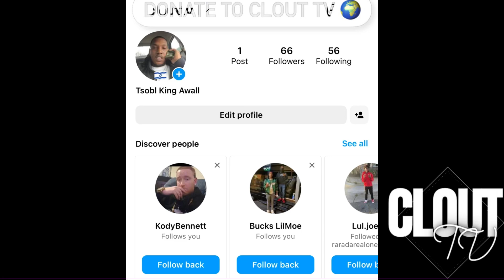“FBG Butta” 🐀 SPEAKS After Bring JUMPED 👊🏾 & Robbed By MIKEY DOLLAZ 😱 (BREAKING NEWS)